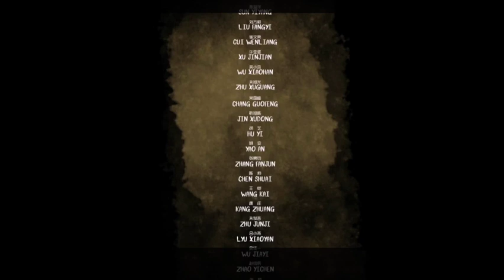Guide complet - Iris Fall - 100% français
Voici le guide pour Iris Fall - Guide 100% français. Jeu édité et développé par PM Studios.

Repères :
00:00 Intro
07:10 Blurred Reality
11:25 Complete Circuit
20:30 Good Timing
26:00 Clumsy
30:30 Observer
35:25 Her Kitty
38:10 Cube Master
48:25 Ink Saver
53:50 Quite Easily Done
56:30 Book Lover
01:02:25 Lingering Tune
01:07:05 Discovery
01:19:00 Do not pass
01:29:00 True Self
01:30:45 Iris.Fall